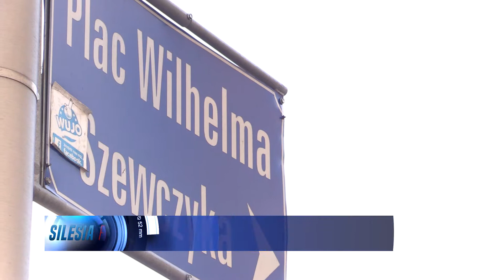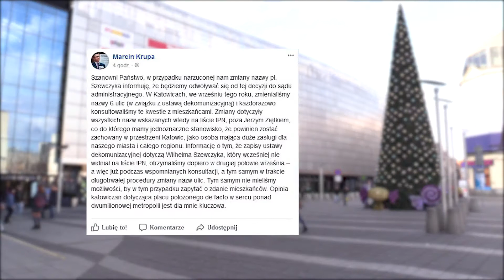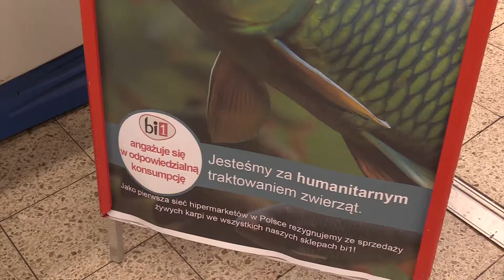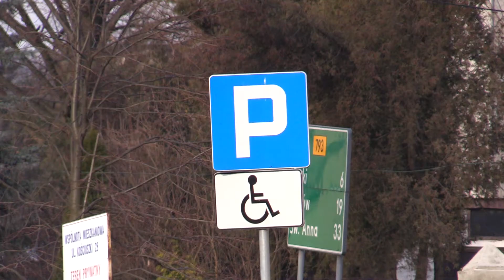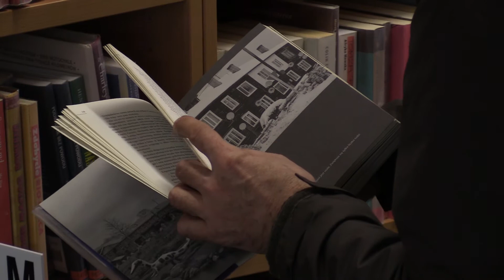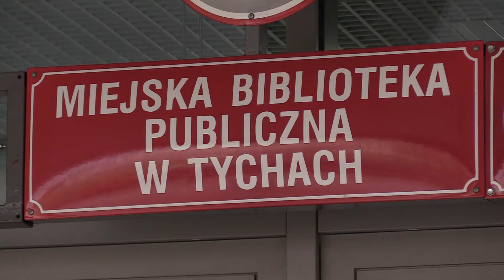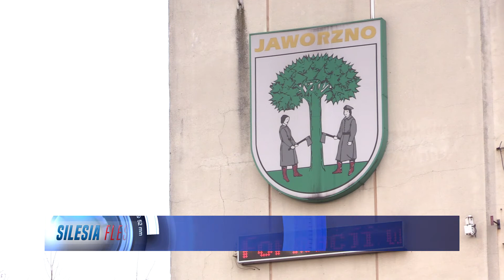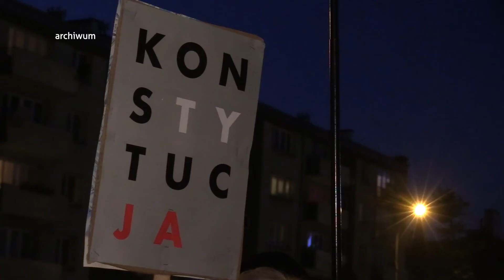TVS SILESIA FLESZ 14.12.2017